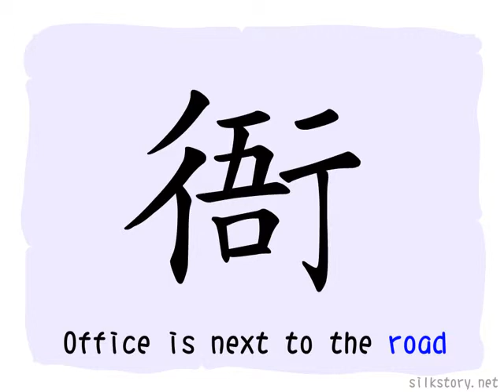The BuShou of HanZi :行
A brief description of the BuShou of 行.